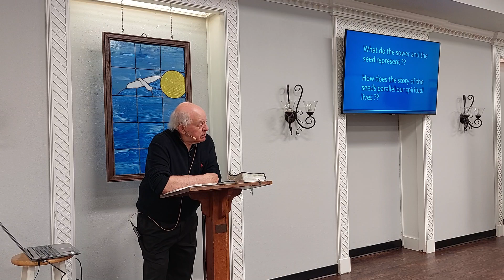New Horizons Sunday School Lesson 04.28.24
New Horizons Sunday School 04.28.24